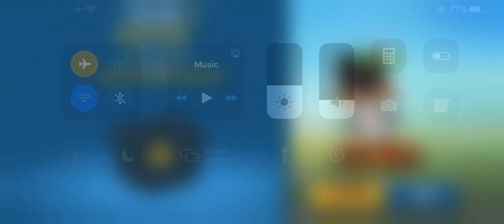FAST RANK UP IN ZOOBA NO KILLS USING FUZZY THE PENGUIN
Level 16 enemies? No problem! This is a game I play with my son but ended up being really fun even when I solo. What you need is at least a level 5 fuzzy the penguin, fire repellant, and a snorkel. Mine is level 8 and also has happy treats but it’s not necessary. You can kill if you want but it’s not necessary either and might get you into trouble that a lower level can’t handle. Basically you can win and rank up faster and safer by avoiding fights and staying close to bodies of water. Solo is best, because if you get into the top 3 or 4 in duos it gets complicated and in solo you won’t have to do 1v2 in the end. My level 8 fuzzy is rank 1400+ now and is constantly surrounded with level 16s and I can still rank up despite the level disadvantage. Good luck!